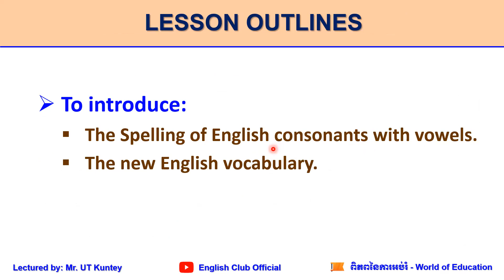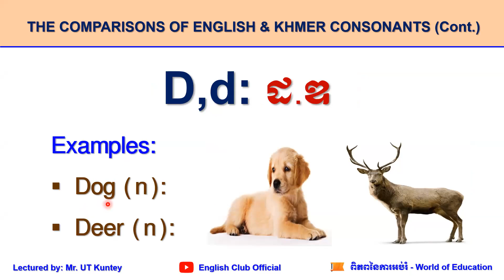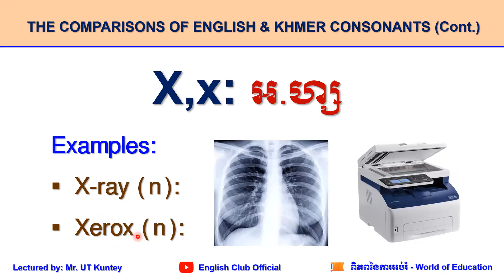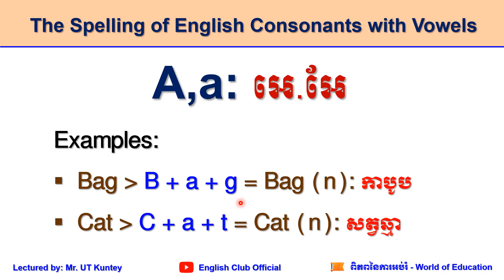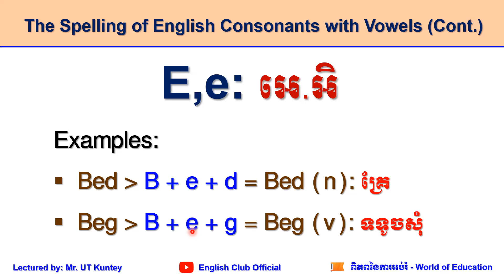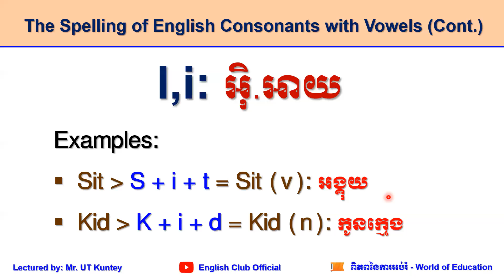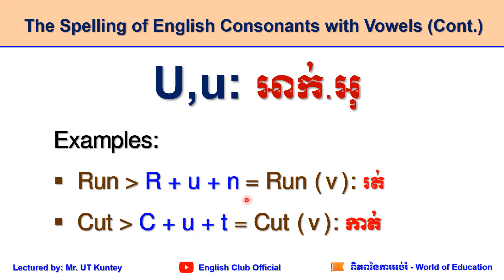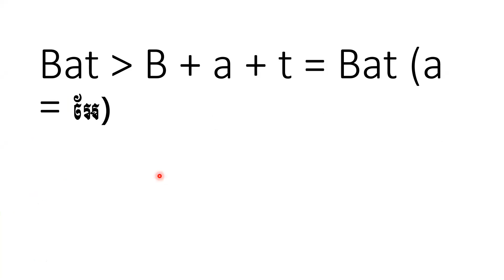Lesson 2: The Spelling of English Consonants with Vowels